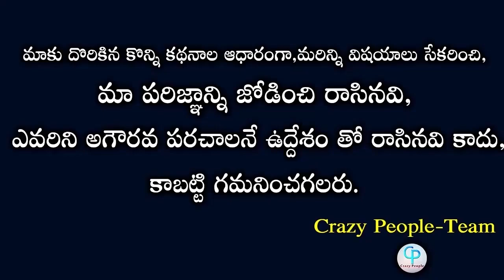Megastar Chiranjeevi Attends Raghu Kunche's Daughter Raga Marriage